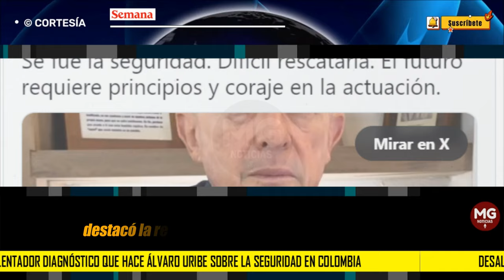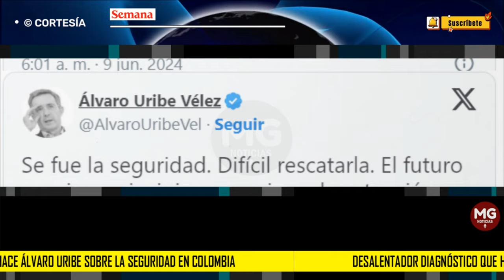DESALENTADOR DIAGNÓSTICO ❌ Hace Álvaro Uribe sobre la seguridad en Colombia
El expresidente y líder del Centro Democrático, Álvaro Uribe Vélez, se despachó este domingo por el momento actual que vive el país en materia de seguridad, donde resaltó que esta se empezó a agravar a partir de 2013 cuando se dio la legalización del narcotráfico y el secuestro en favor de las Farc.
SEMANA